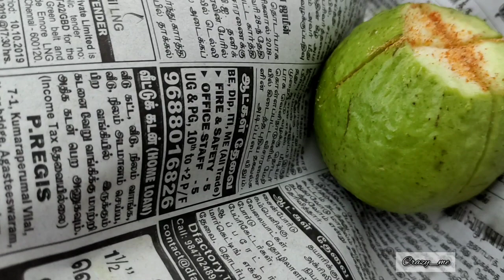Guava love🤤|| roadside 😋🍐